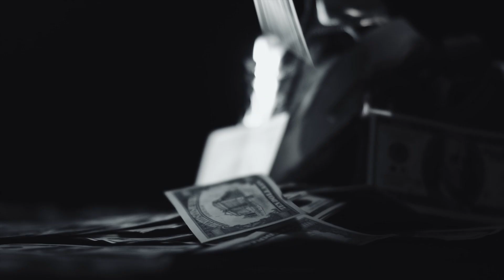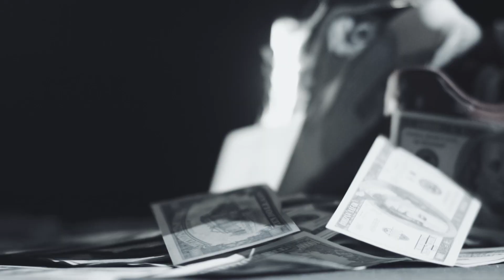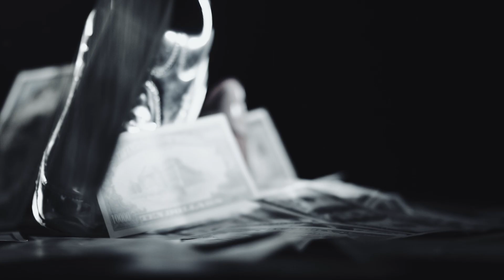Cristi Mega,Vali Vijelie | Manele Hit